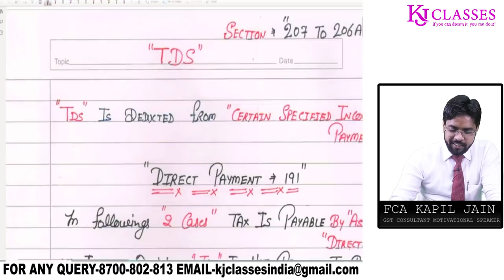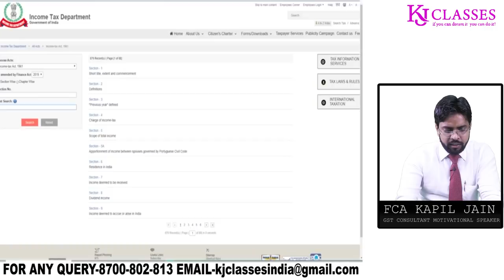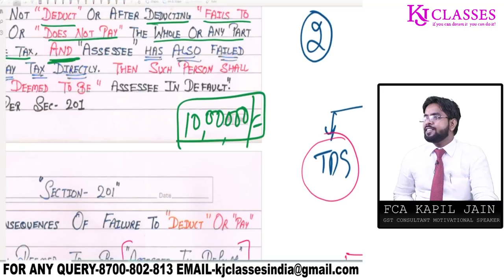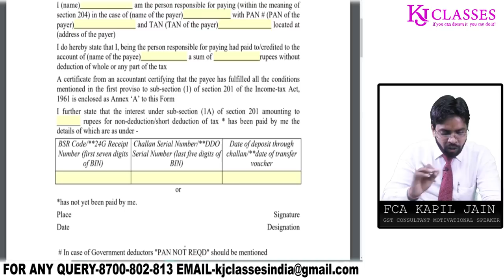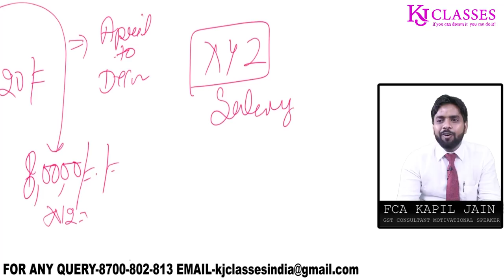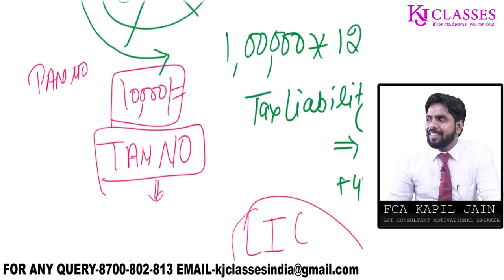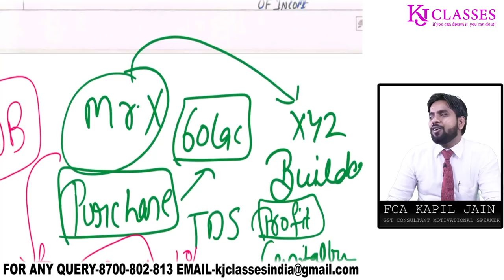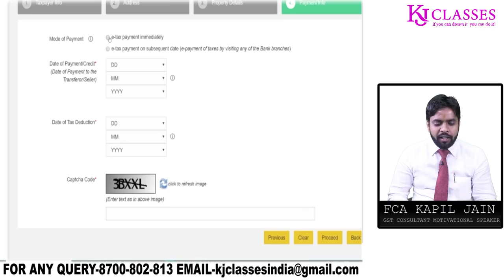TDS Under Income Tax Complete Knowledge........